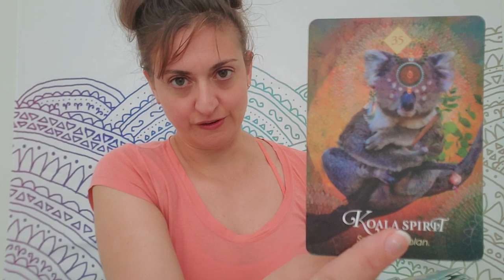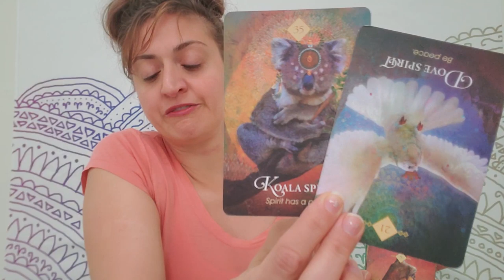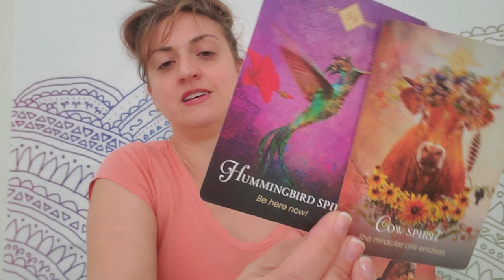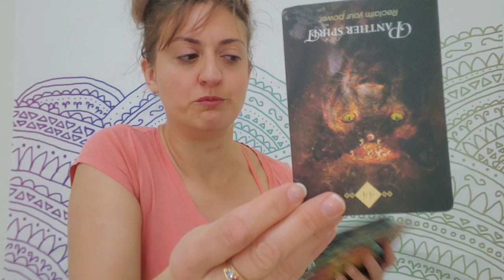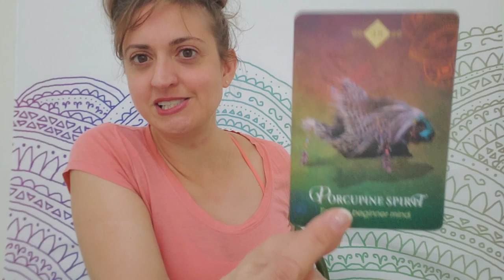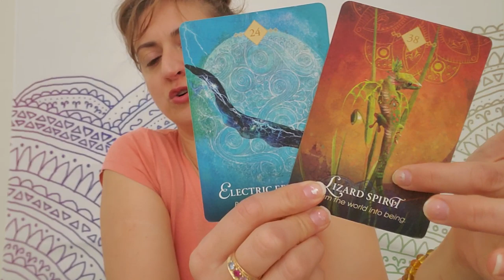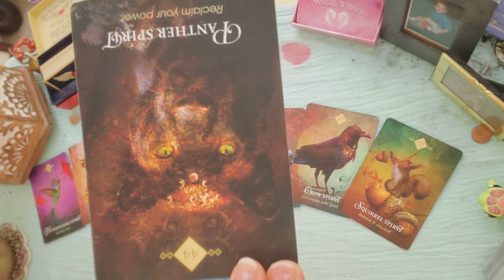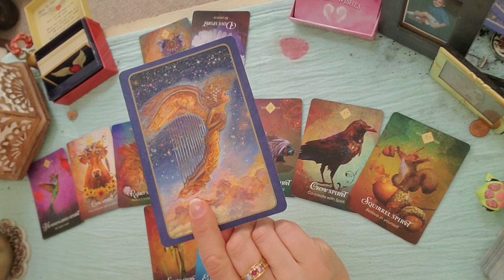♍ Virgo: Their ghost is holding you back ♍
PERSONAL READINGS
Recorded $100
In the body of the email specify:

FB: Born without Boundaries Tarot